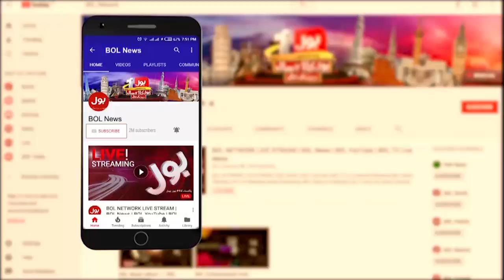Gitex The Largest Technology Event Start in Dubai | How Important For Pak?| Latest Updates |BOL